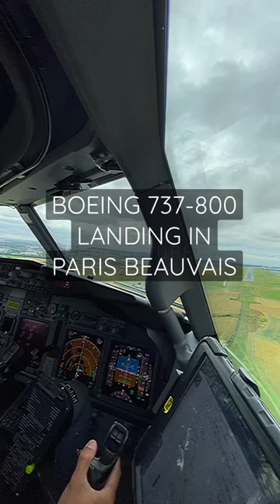BOEING 737 LANDING - PARIS BEAUVAIS [HD][SHORTS]